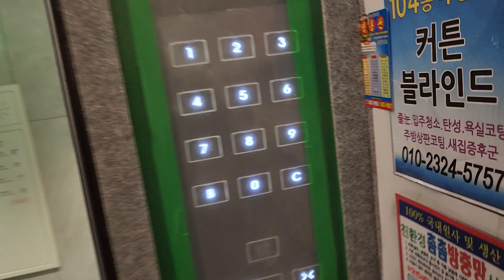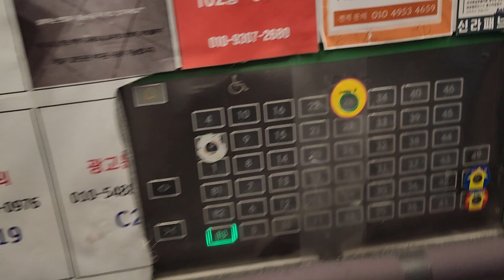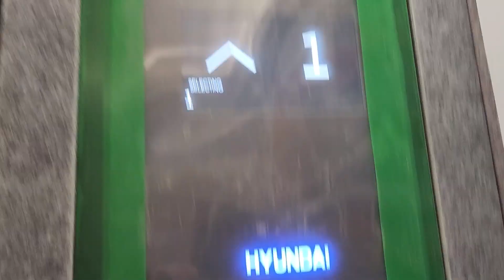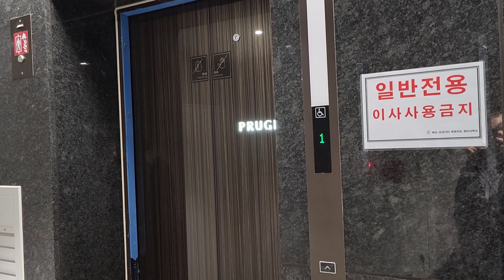부산광역시 영도구 동삼동 오션시티푸르지오 현대엘리베이터 탑사기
2022년 5월 29일 영상분

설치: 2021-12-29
모델: WBHS(E)(M)
종류: 소방구조/장애인용
속도: 210m/min

현대엘리베이터 푸르지오에 텐키는 이번이 처음 잡았습니다.

영도 끝자락에 자리 잡고 있어서 버스나 차량을 이용하지 않는 한 등산길 수준입니다.

암튼 입주기간이라 많이 설명은 필요 없고 승차감은 SS급이고 더이상 설명은 필요 없을것 같습니다.

잘 굴러가길 바램입니다.